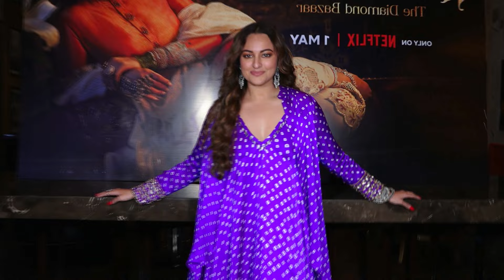Sonakshi Sinha is Seen in Public After A Long Time